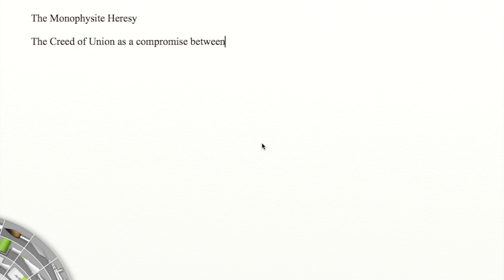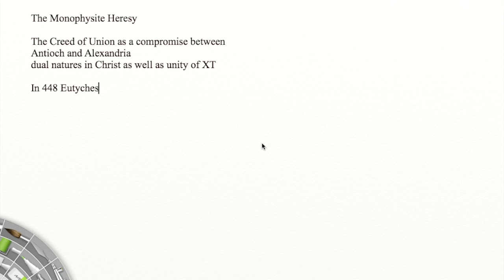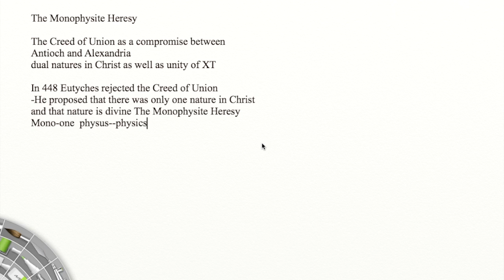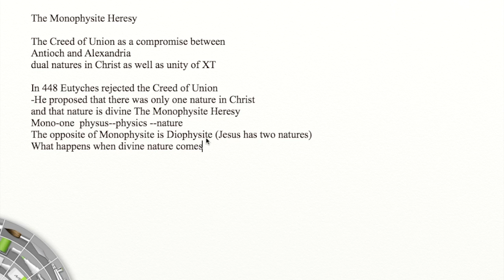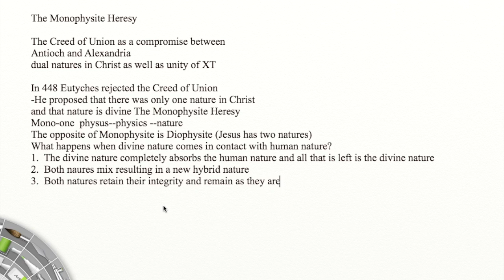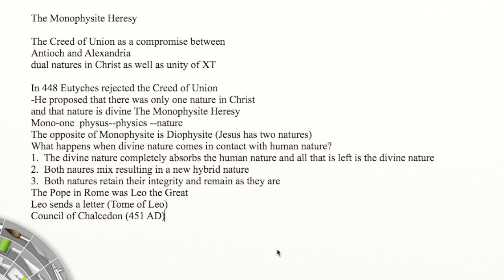Monophysite Heresy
This video is about Monophysite Heresy, which arises after the Creed of Union and just before the Council of Chalcedon